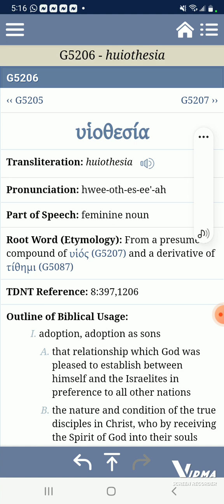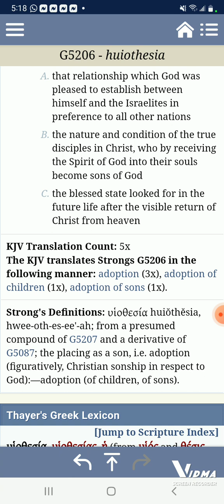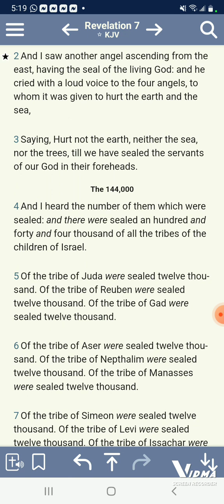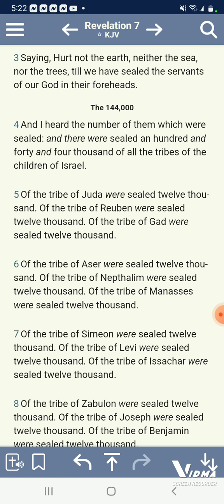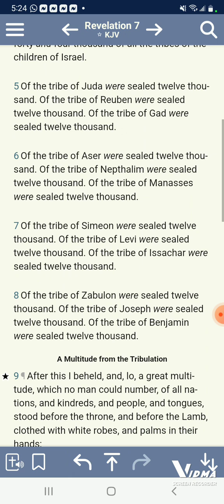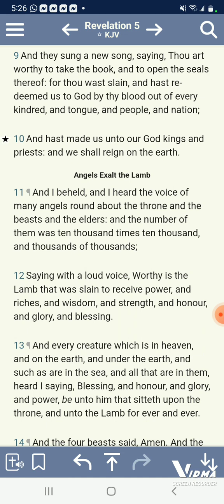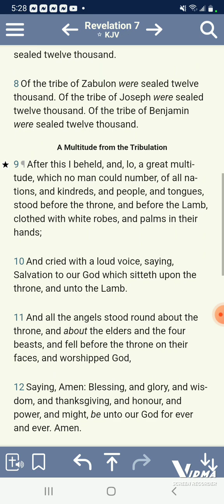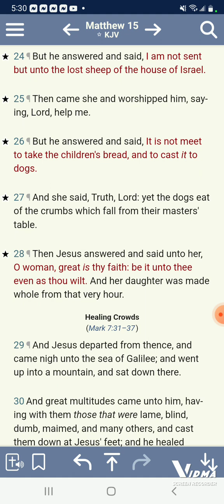Christian madness No lineage? Just except Jebus in your heart????